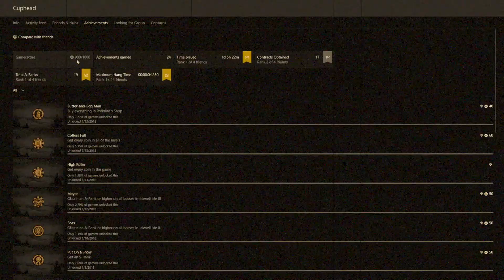CUPHEAD Nintendo Switch Review - A Must Buy For All Switch Owners!!!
Cuphead Nintendo Switch Review.
Switch Grip